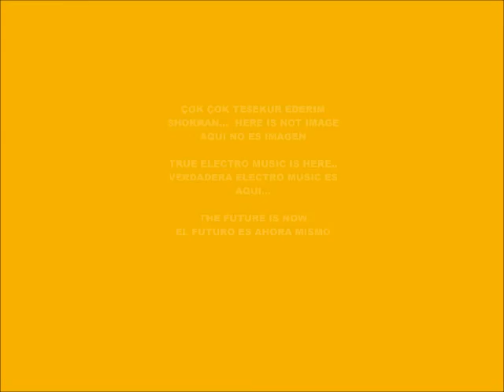CYBER MUSIC 7432-SUPER WEIGHT-PRODUCED IN MY PLAY 2 MARVOK345